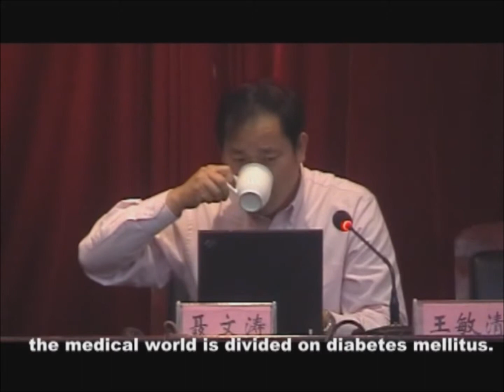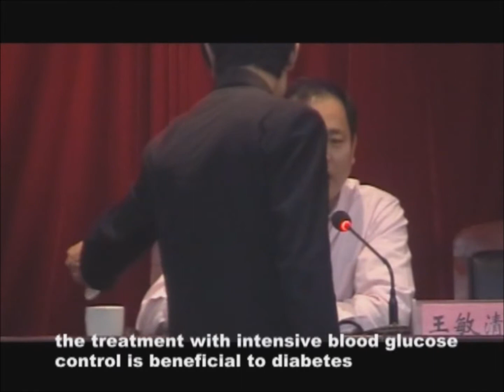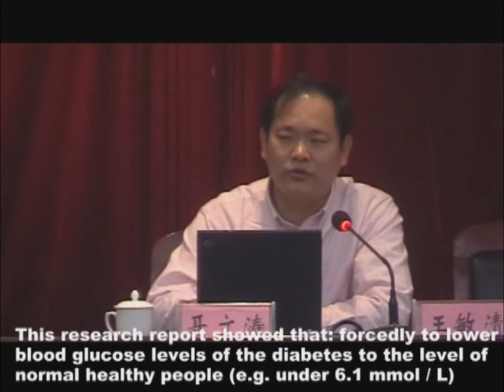Part 1 - Dr. Nie Wentao's diabetes lecture - Second Summit Forum of "Healthy China"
A recent Article in the Chinese media praises Dr. Nie Wentao for his diabetic technology and concedes that the world is catching on. The Article states, "If it may be said that many opinions of Dr. Nie Wentao made him stand on the reverse side of the world, then today, the world stands on his side."
Read Full Article:

The Second Summit Forum of the "Healthy China" and National Conference on Diabetic Medicine and Life Education was held in Henan hotel. Summit Forum of the "Healthy China" is sponsored jointly by China Science and Policy Training Center, Wu Jieping Medical Foundation, China Life Science Association, China Association Of Traditional Chinese Medicine. In this summit of Zhengzhou, Present at the meeting were : Wang Minqing, former director of the Central Health Council; Ding Chengyao, vice president of China Life Science Association; Ji Guangqin, former director of the Central Institute for Discipline Inspection; Liu Ran, Vice Minister of the Organization Department of the Central Committee of the Chinese Peasants and Workers Democratic Party (CPWDP); Guan Changping, deputy secretary-general of Wu Jieping Medical Foundation; Han Wenxing, president of Healthcare Products Association of Henan Province; Wang Huishu, vice president of Association for Promotion of national health and others. Participants also included the leaders of local health and Drug Administration departments, hospital directors, diabetic specialists and representatives of diabetes.